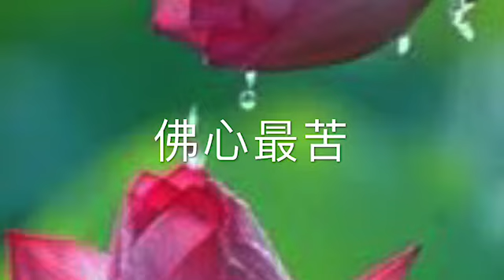佛心最苦-吾一人得以解脫又如何？這在吾心其實並未得到一絲解脫。眾生解脫，吾才解脫。眾生一日未成佛，我夢終宵有淚痕。這才應該是真慈悲，真佛陀！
佛心最苦
別人見到說我這心真不敢不該有，但與生俱來並且隨著生活更加蔓延和深入
每見一片落葉，不管它是青是黃，是自然飄落，還是風吹雨打。心頭都會泛起陣陣哀愁。即使是閉上眼睛，也會聽到。捂住耳朵，也會想到。

也許你說我只是看到葉落，卻沒有看到或是忽略了花開。不，我也見到了花開，但我並未感到喜悅。因為有生必有死。既已見其生，就已知其將亡。即知其將亡，又如何能喜悅？

花開花落是自然的，也是應該的。葉生葉落也是自然的，應該的。花美，葉也美；花落，葉也落。所以，在別人眼中看似自然的景象，
在我的眼裡是那麼的可悲。我厭惡眼前的景象，卻無力改變。只期盼自己早點離開這樣的人間，少見少聞一些令人於心不忍的景象。但又生怕自己成為別人眼中的一片落葉。這樣的悲哀必然會也將永遠會如此延續。因為生命生生不息，而佛法無邊，但人皆有惡念善根！

雖說，人誰不死，佛亦涅槃。我沒有佛的大徹大悟，大眼界，大胸懷。一生也不願擁有。我活著卻無力拯救人們一絲的痛苦，那就讓我和人們一起承受痛苦，無論多苦我心甘情願。故而我這顆俗心在俗世中受盡煎熬。縱然念萬千阿彌陀佛。吾一人得以解脫又如何？這在吾心其實並未得到一絲解脫。眾生解脫，吾才解脫。眾生一日未成佛，我夢終宵有淚痕。這才應該是真慈悲，真佛陀！